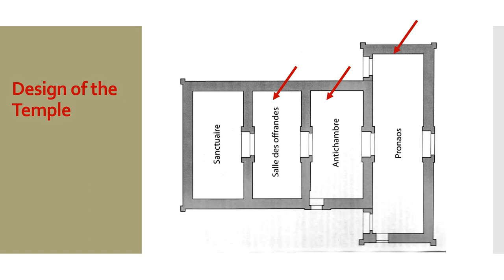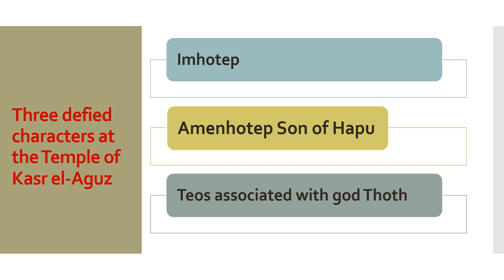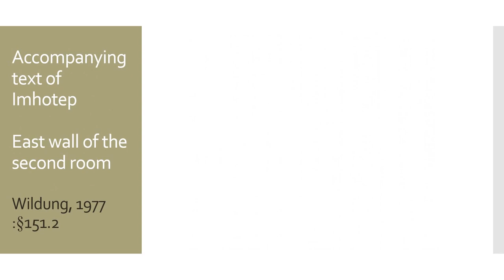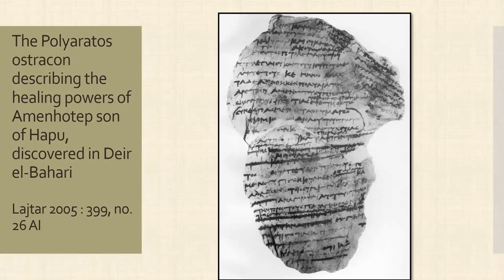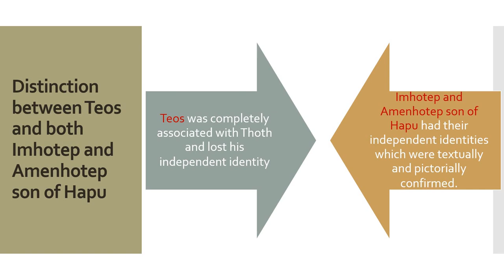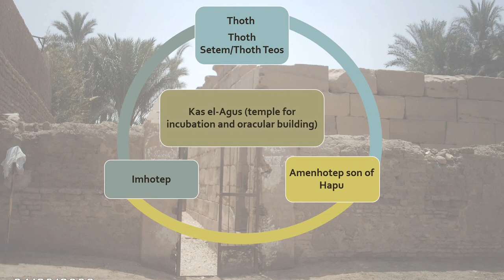Temple of Kasr El-Aguz: A Center for Deified Persons with Healing Powers in Græco-Roman Egypt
EGYPTOLOGY UNIT: EXALTED SPIRITS CONFERENCE, NOVEMBER 2021